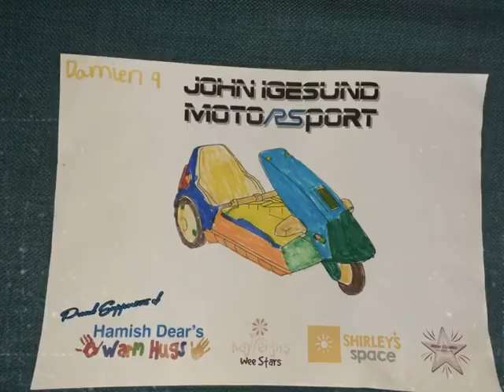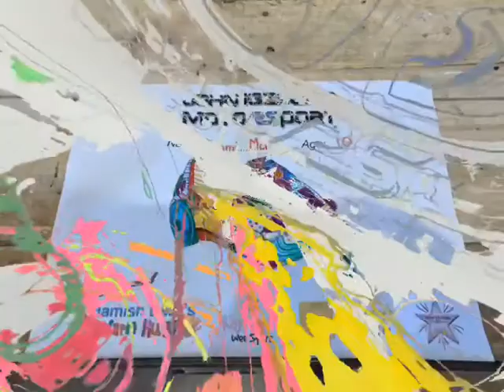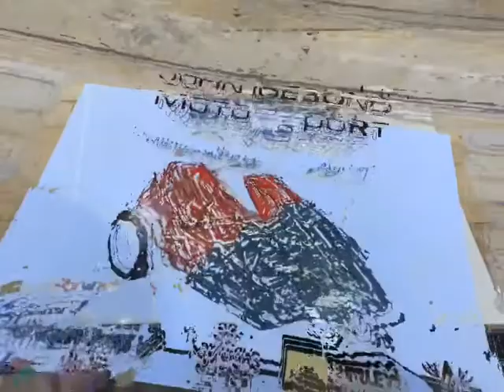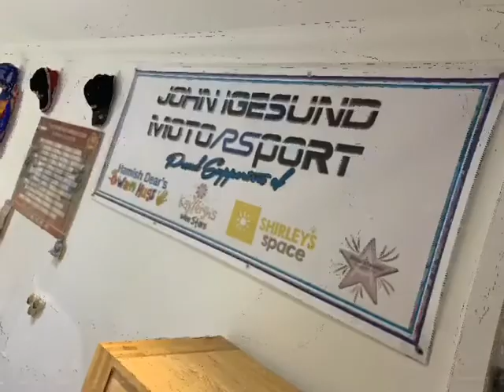John Igesund MotoRSport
Sinclair C5 Colouring Competition